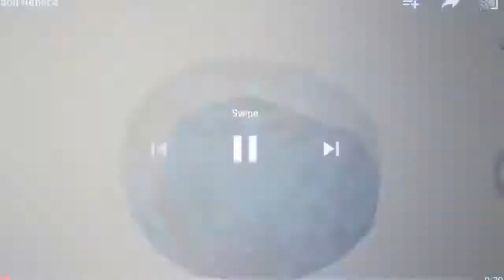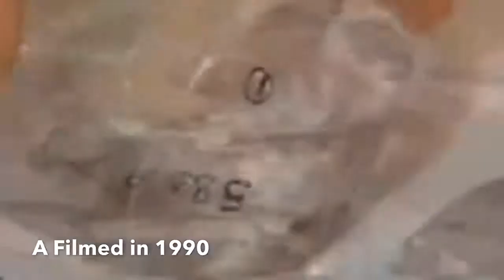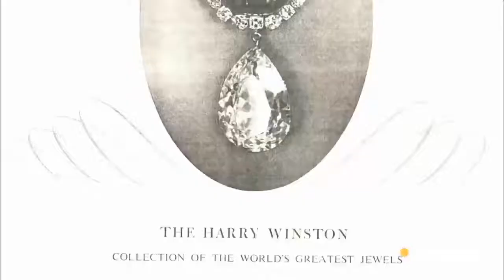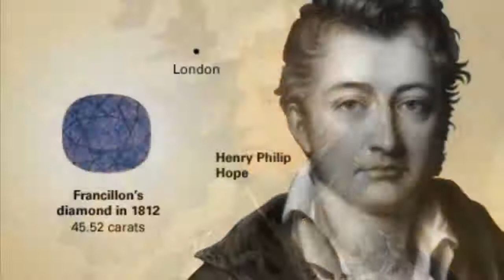Top 10 Most Expensive and beautiful diamonds in the world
Most expensive diamonds in the world, that every bilionaire wants to hold in their mansion!